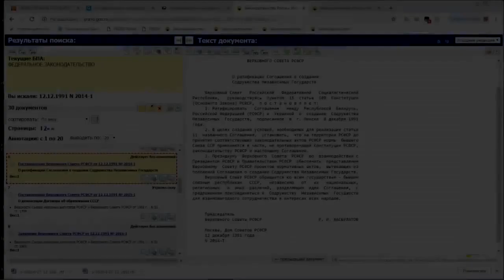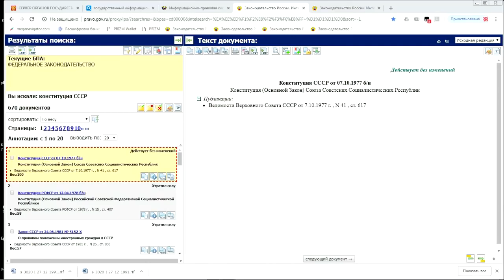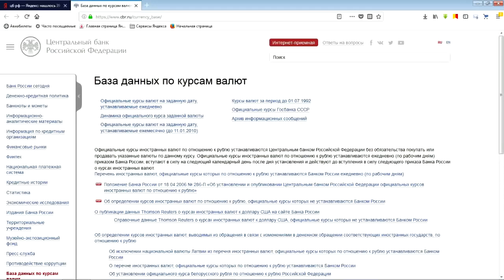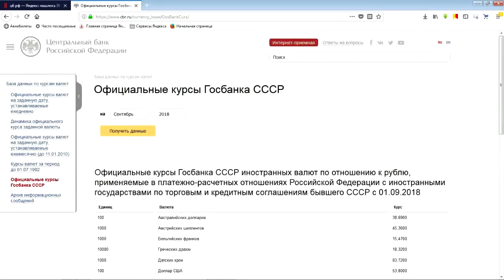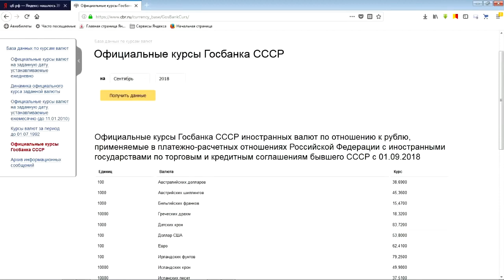Виртуальная реальность Российской Федерации СССР жив! Госбанк СССР работает! 28 10 2018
Продолжаем расследование так называемого "развала СССР", которого не было никогда даже с подделкой документов! Нам говорят, что в 1991-ом году, якобы, государство РСФСР было переименовано в государство РФ одновременно с липовым так называемым провозглашением декларации "суверенитета" всех республик СССР! Но переименования РСФСР в РФ никогда не было и до 1993-го года работали органы РСФСР, которые после расстрела танками Белого дома дезертировали в полном составе!

Важна одна деталь, ведь часть государства невозможно переименовать в целое государство! РСФСР была и есть сейчас часть СССР, поэтому ее нельзя переименовать в отдельный субъект международного права! То есть круг невозможно назвать квадратом! Белое нельзя называть черным! Но граждане СССР до сих пор не могут это понять.

Теперь о гражданстве. Еще раз доказываем, что граждан РФ не существует в природе, даже по конституции РФ нет гражданина у этого виртуального американского сепаратистского клуба, орудующего на территории СССР.

Дело в том, что США учреждали ОПГ РФ, чтобы пародировать государство, поэтому банде нужна была конституция, а в ней никак нельзя было написать, что гражданами РФ становятся все граждане РСФСР принудительно силой. Это бы вызвало массовое возмущение даже нашего народа, который согласился сдавать Отечество врагу 25 лет, если тот будет более менее старательно придумывать сказки и басни о РФ, но такая тупая откровенная наглость в виде принудительного гражданства РФ заставила бы многих придти в себя, даже совсем неумных.

Поэтому в конституции РФ записано, что гражданами РФ можно стать только в случае прохождения процедуры принятия гражданства, а она является по закону РФ только добровольной. Следовательно, только на основании сказанного ясно, что граждан РФ практически не существует, поэтому мы не знаем ни одного человека, кто бы добровольно принимал гражданство РФ, кроме Депардье и других граждан стран НАТО!